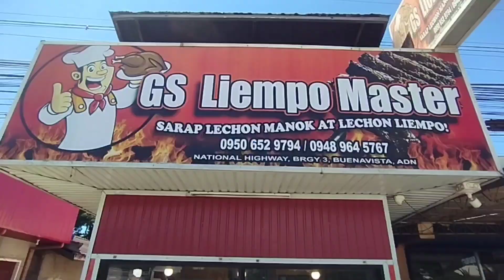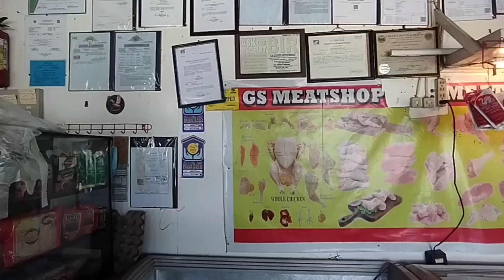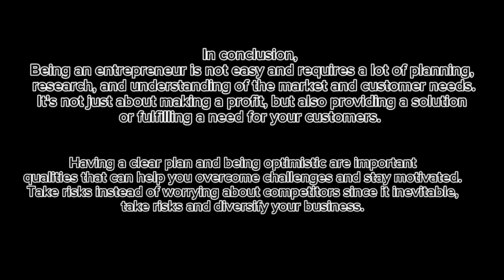ENTREPRENEURIAL Management - Interview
We Interviewed Ma'am Shiela Marie Dumo the Owner of AQUA SERV (Water Refilling Station) and GS LIEMPO MASTER (Letchon Manok) in our Locality

Interviewer
Regine A. Amilon
Jovy H. Gabato
Ereca A. Tenio

Being an entrepreneur is not easy and requires a lot of planning, research, and understanding of the market and customer needs. It's not just about making a profit, but also providing a solution or fulfilling a need for your customers. Having a clear plan and being optimistic are important qualities that can help you overcome challenges and stay motivated. Additionally, being open to feedback and learning from your mistakes can help you improve and grow your business over time.